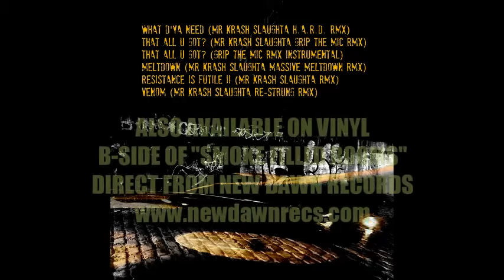Belles in Monica - That All U Got ? (Mr Krash Slaughta Grip the Mic Remix Instrumental)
The instrumental version of "That All U Got ?" which was released on December 6th 2019 digitally for the first time as part of the Krash Slaughta vs B.I.M. " '18 Showdown EP ".   The EP includes all the remixes produced by the legendary turntablist, DMC Finalist & II Tone Committee member for the Belles in Monica crew.

The instrumental also features "guest appearances" by The Blind Boys of Alabama, Warda Al-Jazairia, George Foreman, Chuck D and a few more.

While it can now be streamed and downloaded from all digital platforms, this originally appeared as a B-side on the 12" vinyl single "Smoke Filled Rooms" we released in 2003.  Some limited vinyl is still available direct from us via our official website's store